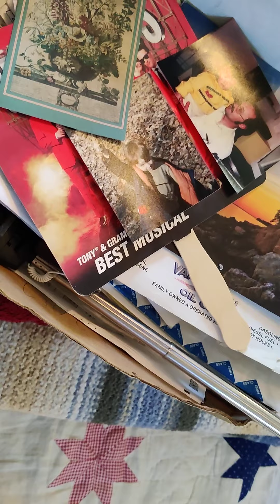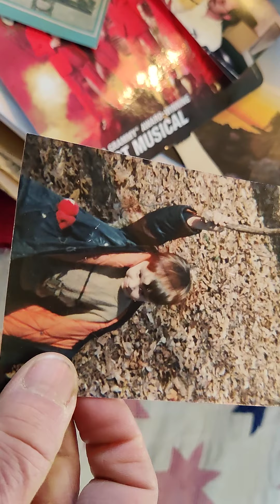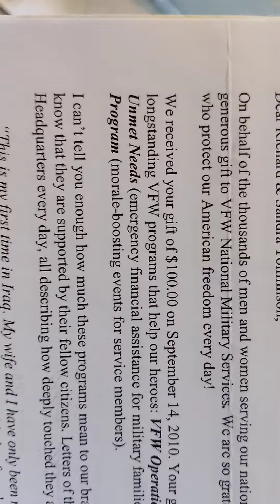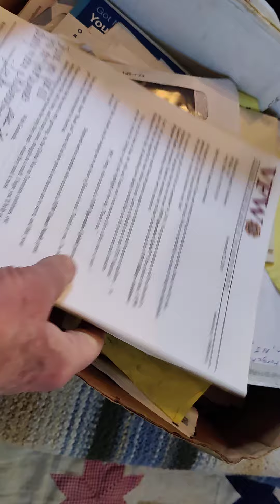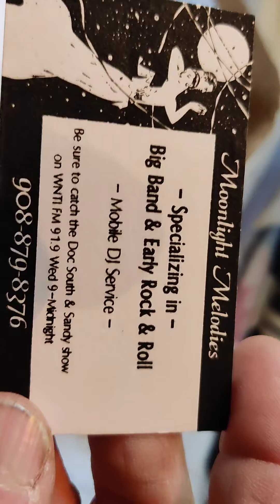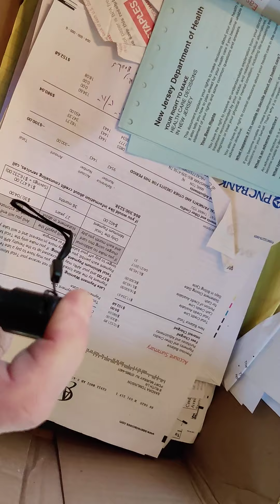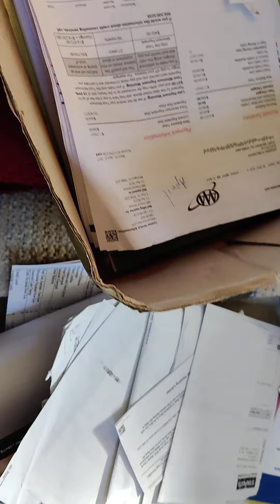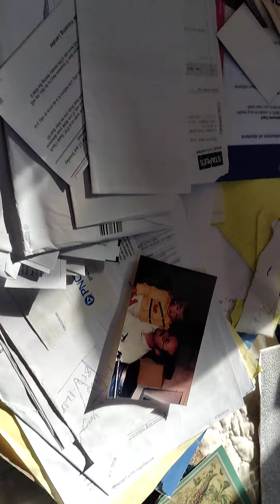Lords Prayer Moment #482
A box of unsorted memories.